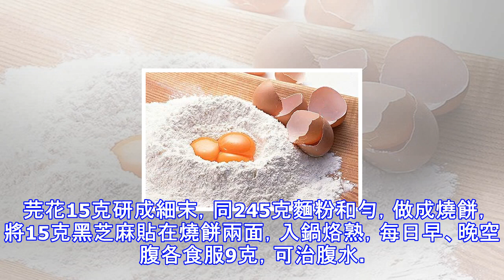原來麵粉這麼好用！跟小蘇打一樣強，居然還可以治療盜汗、頭痛！經常吃有奇效！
原來麵粉這麼好用！跟小蘇打一樣強，居然還可以治療盜汗、頭痛！經常吃有奇效！  麵粉不僅能玩轉廚房，也能玩轉生活。它在生活中能發揮很多作用，你平時沒注意到哦，快來看看吧！煎蛋時，先在熱油中撒一些麵粉，煎出的蛋黃亮美觀，油也不易爆濺鍋外。  炒洋蔥時，在切好的洋蔥上撒點幹麵粉，洋蔥炒熟後色澤金黃，質地脆嫩，味美可口。麵粉可去除油中的腥味  翻毛裘皮衣服上若沾上油漬，可在油漬處撒些生麵粉，再用棕刷順著毛擦刷，直至油漬去掉，然後用藤條拍打毛面，去掉餘粉，油漬就被去除了。 滑雪衫上若沾了油漬，可用冷水把少許麵粉沖調成漿糊狀，塗於油漬處，幾小時後，用刷子蘸水刷去粉末，油漬就會消失。  用小米粉乾洗毛皮衣服...